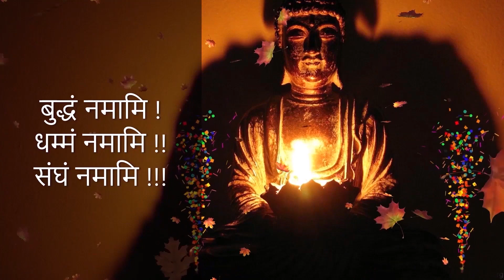live | नांदेड दि. नारायण आवटे पुण्यस्मृति परित्राण–धम्मदेशना | वर्षावास काल | Vassa Program - 62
वर्षावास काल धम्मदेशना | Vassa Dhammadeshana - 62
by
Dr. Bhadant SR Indavansa mahathero
(M.A., P.G.D. and Ph.D. in Pali & Buddhism)
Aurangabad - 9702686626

पू. डा. भदंत एस.आर. इंदवंस महाथेरो द्वारा
बौद्ध विनय वर्षावास के उपलक्ष्य में
बुद्ध के मानव हित–कल्याणकारी धम्म को घर–घर पहुंचाने के उद्देश्य से
यह कार्यक्रम समर्पित है ।
हर दिन शाम के ७ बजे यह प्रत्यक्ष धम्मदेशना कार्यक्रम प्रस्तुत होते है ।
आइये, इस कार्य में आप अपनों के साथ जुडे, सभी दान में अग्र धम्मदान कार्य में अग्रसर बनें ।
सभी का मंगल हो ।